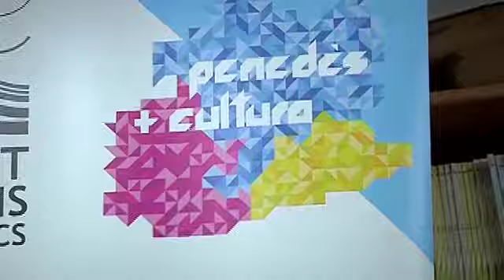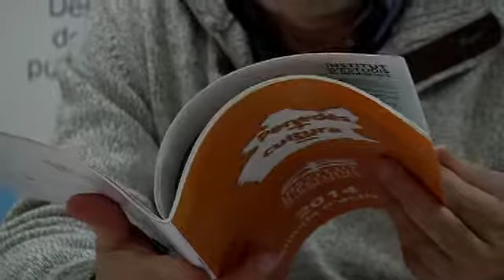Assemblea 2015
Albert Tubau nou president de l'Institut d'Estudis Penedesencs